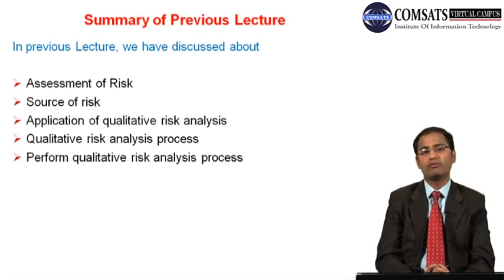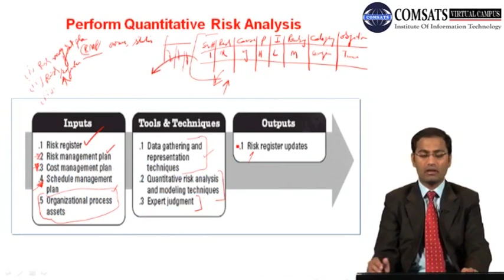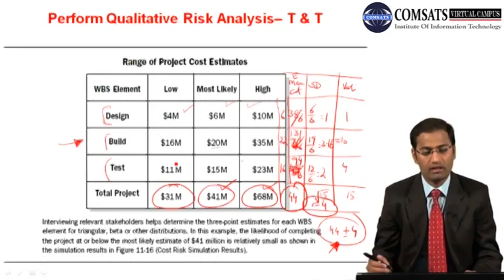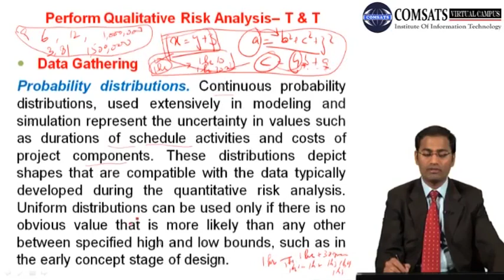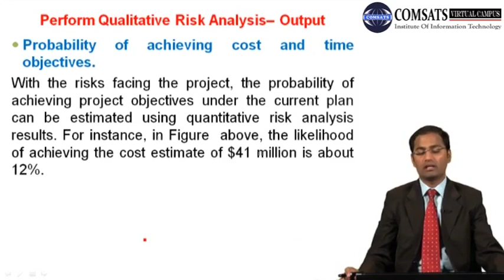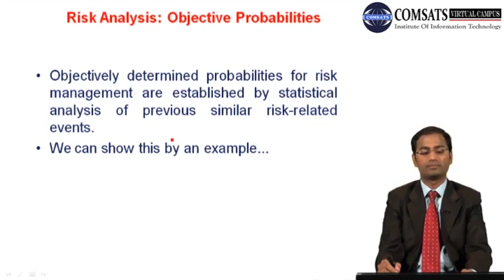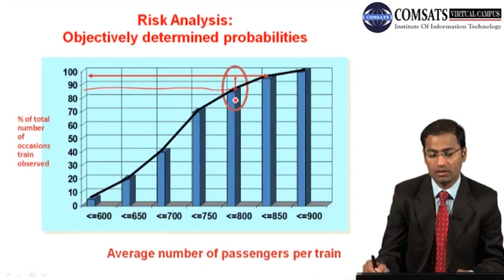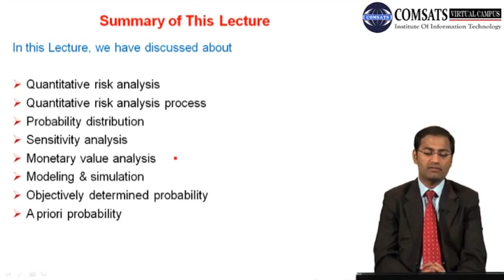Development and Management of Complex Project Prm706 Lecture 26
In theses Lectures Series we will discuss about the project management certification you will also have hand on experience on project management app.These complete series based of different project management steps.In middle lectures you will also understand how much project management salary.The Important topics like project management cycle,project development,will also be discuees .And in last you can get project management pdf, guide you can download form following website